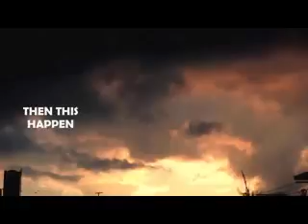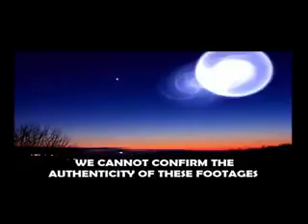When I was attacked in my home in 2012, these entities suddenly appeared in the sky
And have followed me around and harassed me ever since. "Negative entities holding me hostage"